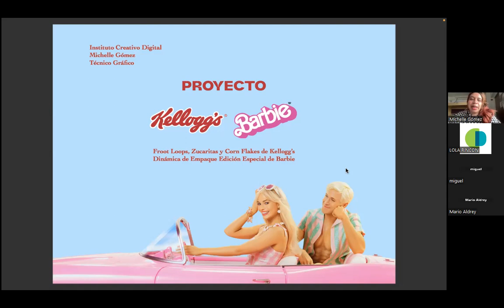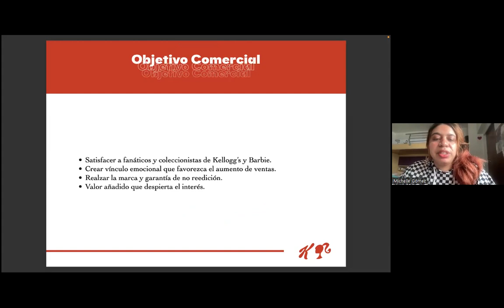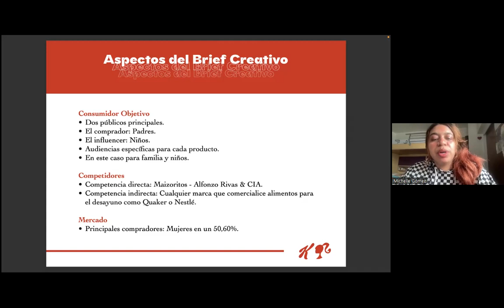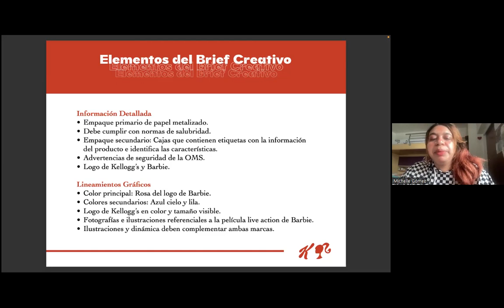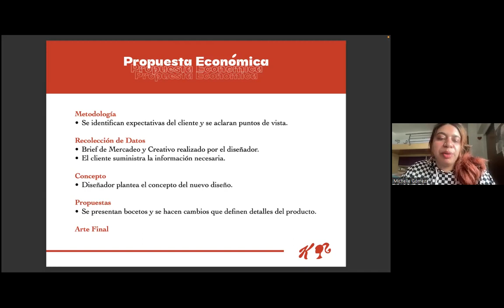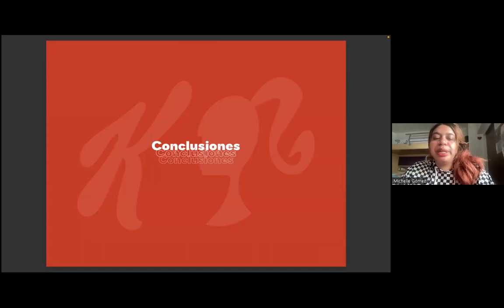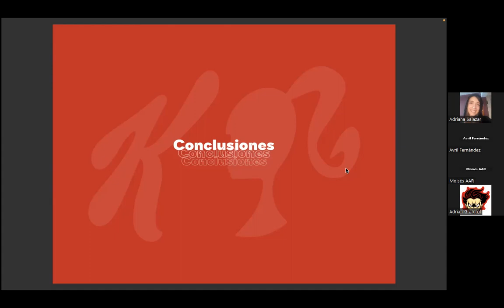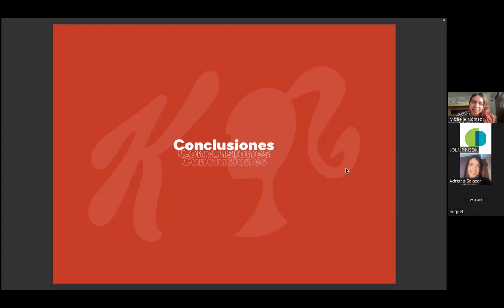🥳 Entrega final: Michelle Gómez. Técnico Gráfico. Modalidad Online.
😍 ¡Más orgullosos imposible!

Compartimos los trabajos finales de los estudiantes que egresan de su primer nivel académico como Técnicos (Gráficos e Ilustradores).🥳🥳

Esta es la presentación exitosa de Michelle Gómez, para su reconocido cliente KELLOGG´S Venezuela, una empresa que opera desde Maracay (Aragua, Venezuela). La propuesta consiste en el desarrollo de un empaque novedoso en edición especial, que aprovecha el boom de la marca Barbie para unificar marcas y contribuir al posicionamiento de los productos Kellogg´s en el mercado venezolano.

Les invitamos a seguirnos y a compartir los logros de nuestros estudiantes.🎉🎉🎉